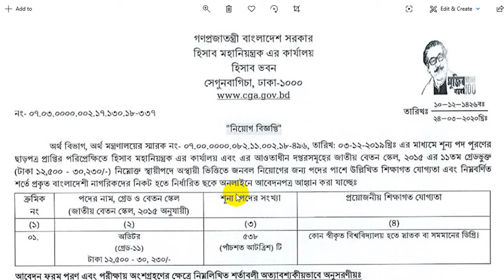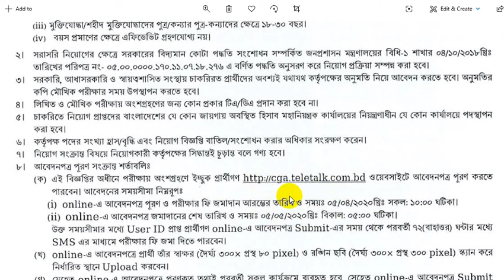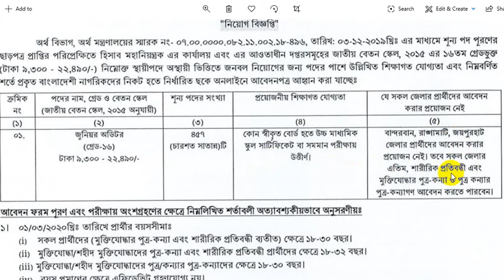অডিটর পদে নিয়োগ বিজ্ঞপ্তি || ৯৯৫ টি পদে চাকরি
হিসাব মহানিয়ন্ত্রকের কার্যালয় ১৯৮৫ সালে বাংলাদেশের অর্থ মন্ত্রণালয়ের প্রশাসনভুক্ত। এর আগে এটি শুধুমাত্র মহানিয়ন্ত্রকের অফিস হিসাবে পরিচিত ছিল।সম্প্রতি হিসাব নিয়ন্ত্রকের কার্যালয়ে নিয়োগ বিজ্ঞপ্তি প্রকাশ করেছে।আগ্রহী ও যোগ্য ব্যক্তিদের আবেদন করার  জন্য আহব্বান করা হচ্ছে।
১।পদের নামঃ অডিটর

পদের সংখ্যাঃ ৫৩৮ জন।

শিক্ষাগত যোগ্যতাঃ  যে কোনো বিষয়ে স্নাতক ডিগ্রী।

বেতনঃ ১২,৫০০-৩০,২৩০।